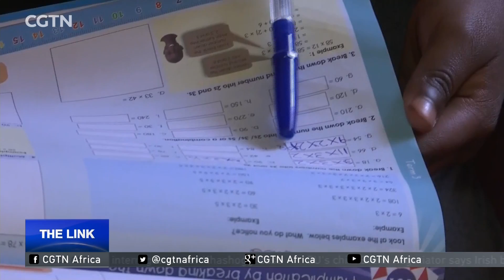South Africa: Mathematics whizz-kid wows social media users with his skills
And now to a story of intellectual brilliance. More and more African youngsters are finding instant stardom - thanks to social media. How long this fame lasts - well, who can say? But for some, their sheer talent shines through. CGTN's Julie Scheier has the story of one little South African math genius  who has left people in awe of his amazing skills.